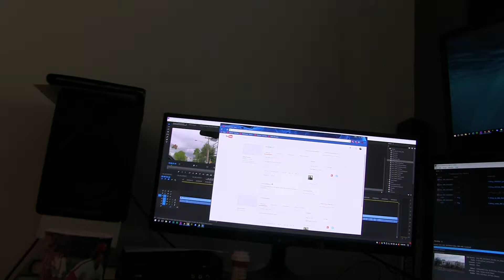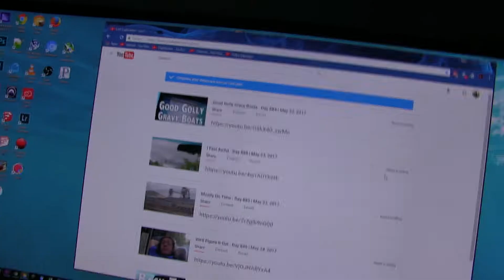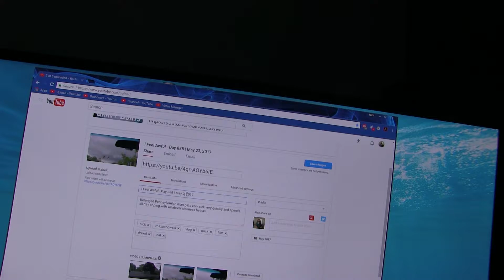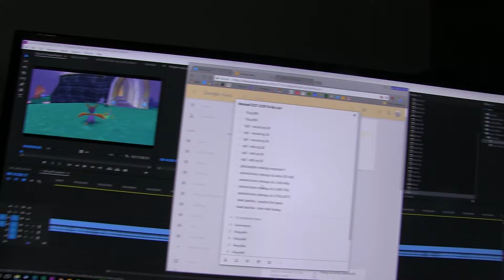Remember Memorial Day - Day 889 | May 27, 2017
Deranged Pennsylvanian man has a few friends over to celebrate a holiday, then remembers the holiday is two days later.